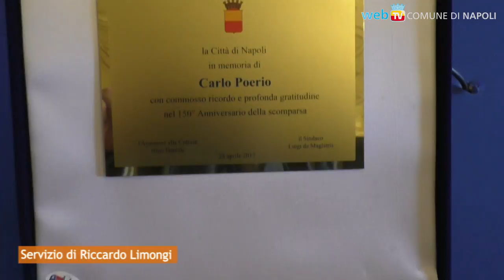Carlo Poerio, la riconoscenza della Città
In occasione del 150° Anniversario della scomparsa del patriota napoletano, una cerimonia a Palazzo San Giacomo ricorda la sua figura.